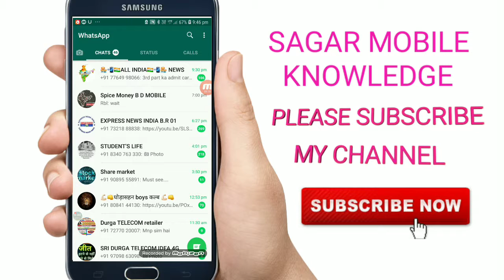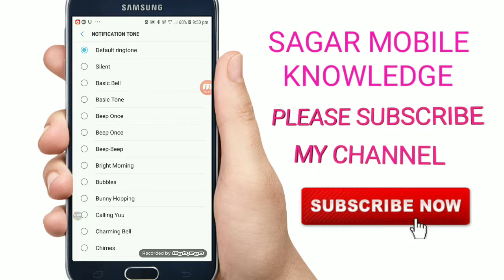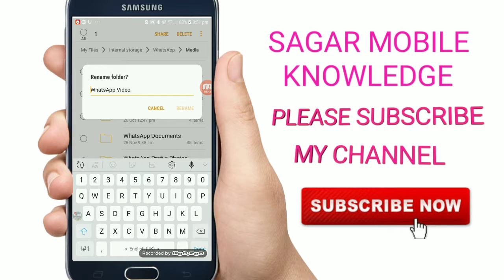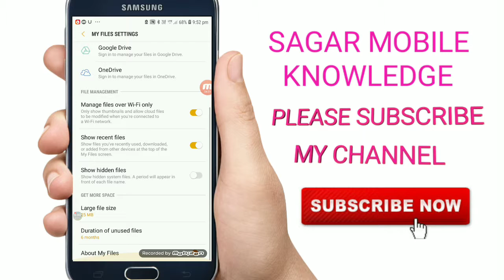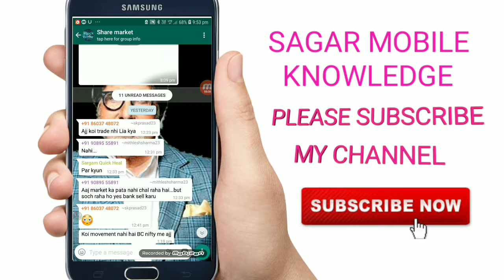AMAZING WHATSAPP TRICKS IN HINDI